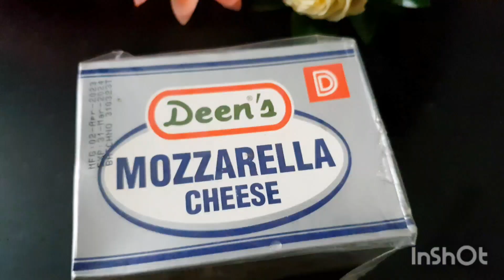White Sauce pasta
Alfredo Fettuccine Pasta
For White sauce
Butter 3/4 stick
Garlic 1 clove minced
Cheese half bar
Oregano leaves 1/2 tsp
Oregano powder 1/2 tsp
Garlic powder 1/2 tsp
Fettuccine pasta
Balck pepper crushed 1/2 tsp
Tikka masalah according to taste
SoyaSauce 1tbsp
Chilli sauce 1tbsp
Vinegar 1tbsp.
For veggies
Capsicum 1
Black olives 7 to 8.